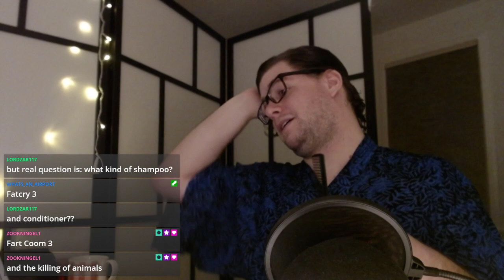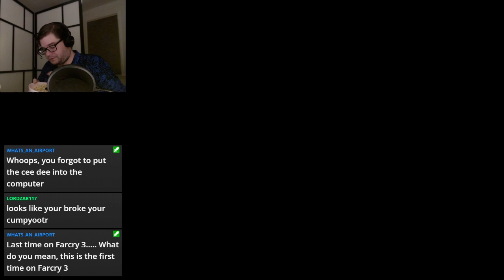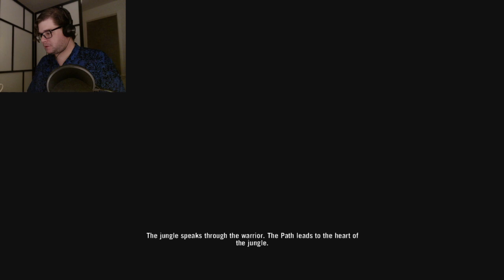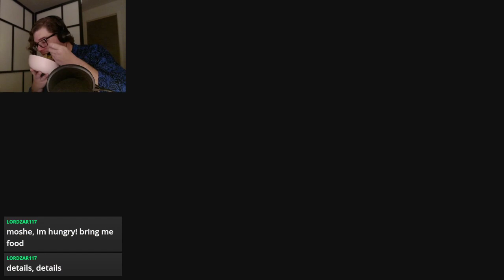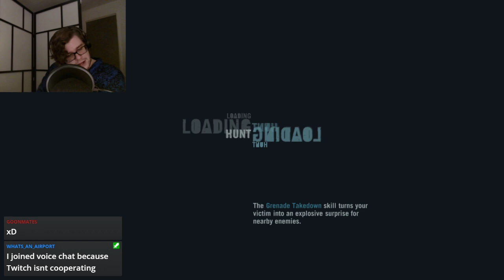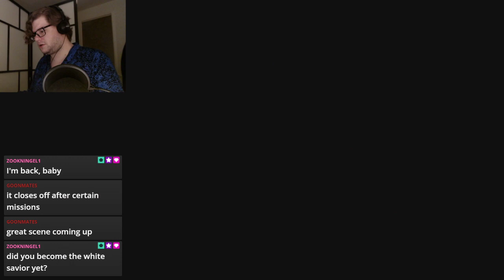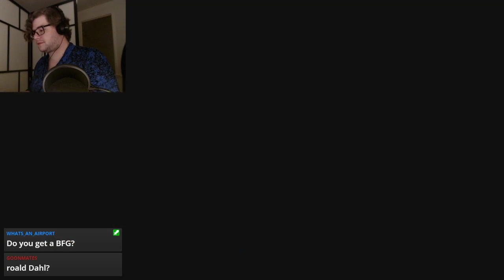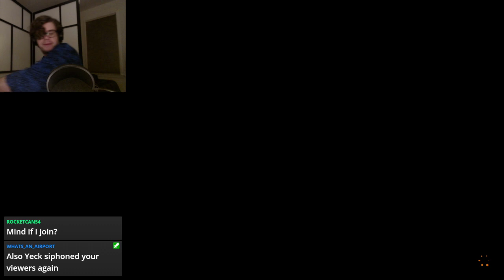Wednesday :: Moshe’s First Far Cry 3 Playthru :: Episode 2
Stream from Feb.